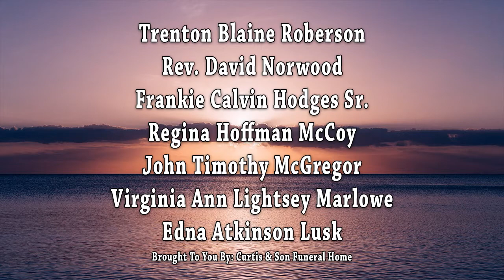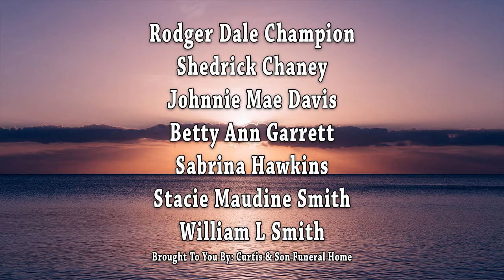Daybreak Obituaries 2/04/2022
Daybreak Obituaries
Presented by: Curtis & Son Funeral Home (Sylacauga & Childersburg)
2/04/2022